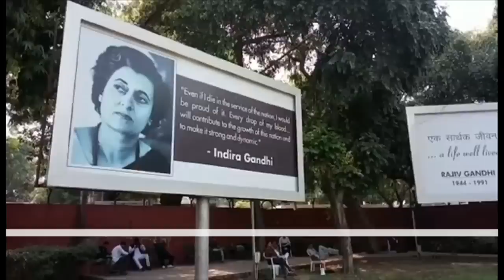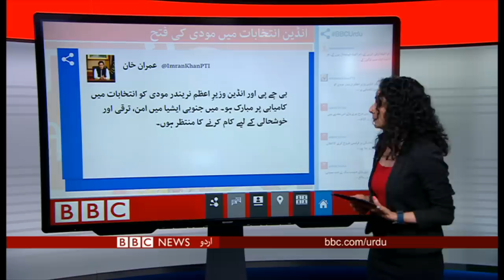انڈین الیکشن میں مودی کی جیت۔ بی بی سی اردو سیربین 23 مئی 2019